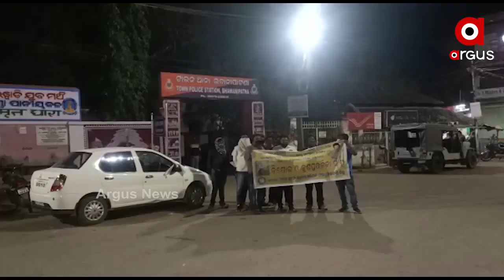ରଞ୍ଜନ ଦାଶ ହତ୍ୟା ଘଟଣାରେ ସିବିଆଇ ତଦନ୍ତ ଦାବି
କେନ୍ଦ୍ରାପଡା ସୂଚନା ଅଧିକାର କର୍ମୀ ରଞ୍ଜନ ଦାଶ ହତ୍ୟା ଘଟଣାରେ ସିବିଆଇ ତଦନ୍ତ,  ବିଧାୟକ ଅତନୁ ସବ୍ୟସଚୀ ନାୟକଙ୍କୁ ଦଳରୁ ବହିଷ୍କାର ଓ କେନ୍ଦ୍ରାପଡା ଏସପି ନିତି ଶେଖରଙ୍କୁ ଚାକିରୀରୁ ବିଦା କରିବା ଦାବିରେ ଓଡିଶା ସୂଚନା ଅଧିକାର ଅଭିଯାନ...